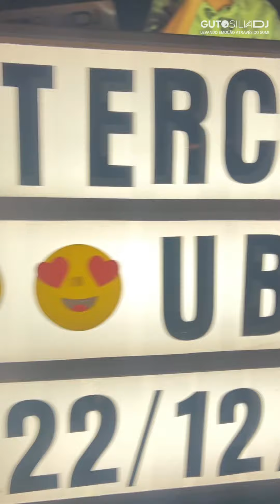Baile de Formatura Terceiro Ano UBM 2023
UM FELIZ NATAL A TODOS! Vamos começar a mostrar a captação de vídeo feita por @ramonhalls Films!Essa do @terceiraoubm23 se liga e marca quem já aparece nesse vídeo! @danialvesdesouza @laramonteiro05@o_fabio@wescleyopFesta na @fazendabocaina Pista cheia o tempo todo! Conheça mais do nosso trabalho 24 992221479